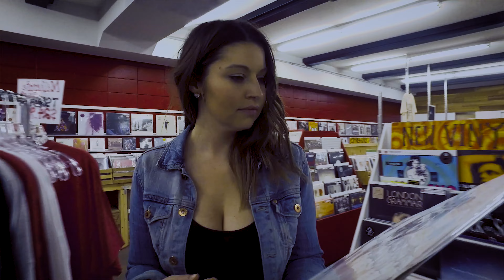THE CARBONS - Who You Foolin' (Girls' Night out) (Official Video)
Who You Foolin' is a roller coaster ride of groove rock at its purest form! Tomy's guitar and vocals trade the lead throughout to deliver a dynamic and high energy melodies and Natte's drums keep your feet stomping and your hips shaking for 3 minutes straight!

Follow The Carbons on Facebook and Spotify for their upcoming shows!